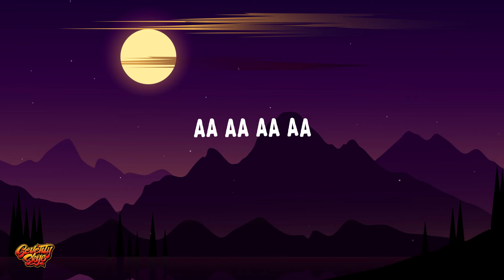Deva Raaja (Lyrics) - Arya Dhayal, Vijai Bulganin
🎶 Arya Dhayal, Vijai Bulganin - Deva Raaja

Lyrics:

Deva Raaja Sevya Moordhane
Keerna Lochane, Aa Aa
Bhaava Beeja Ganya Vaahini
Nithya Noothane, Aa Aa

Malayaja Haasa Haasya
Vinimayamuga Lalita Saadhvithe
Sarasija Veeksha Naaksha
Vibhajitha Kaavya Kadhana Naayike

Prabhava Prabha Kalitha
Vibhava Subha Jalitha
Vibhudha Samsthuthya Bhumika

Malupu Kanapadani
Munupu Eduravani
Jagathi Cherindi Teliyaka

Nijamanukone Kreeneedale
Adugaduguna Untaayani
Telupadhu Kadha O Paathamai, Chadhuve

Nilakada Ane Aa Maatake
Nilabadamane Ardham Ani
Athi Suluvuga Anipinchadhe Brathuke

Bhramalamai Kaana, Bhramaname Chesi
Bhramanamoutundi Kaalame
Adugu Tadabadaga Nerchukonu Nadaka
Daatukostundi Kaalame

Velugu Chinukullo Veligi Poleka
Veligi Vasthundi Cheekate
Kalusukunnantha Kalisipokantu
Manaku Choopenu Baasate

Jaare Jaare Nerraalapai
Prayaname Ee Jeevitam
Paraakane Tera Daatithe
Jayam Sadaa (Sadaa)
Aa Aa AaAa AaAa Aa

Keerna Lochane Ye Ye Ye